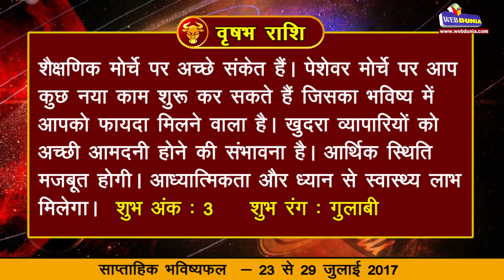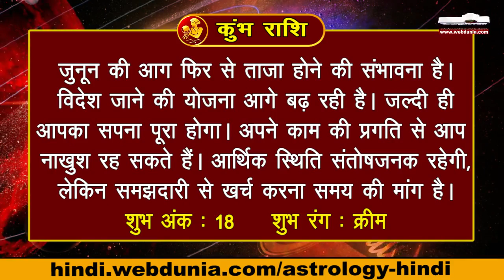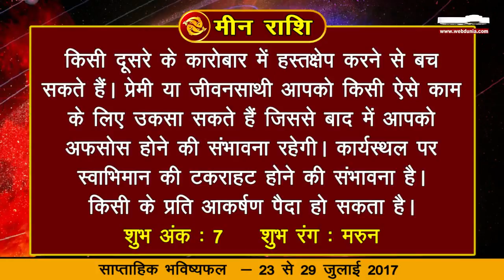साप्ताहिक भविष्यफल Weekly horoscope 2017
नमस्कार, वेबदुनिया के ज्योतिष चैनल में आपका स्वागत है।
: कैसे बीतेगा आपका  23 से  29 जुलाई तक का सफर...